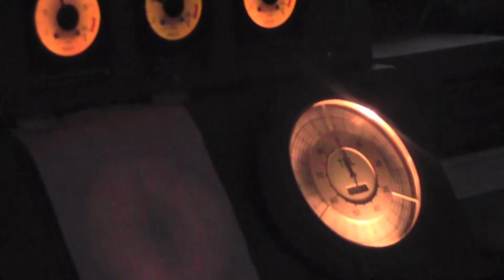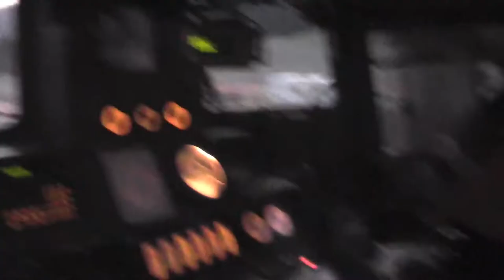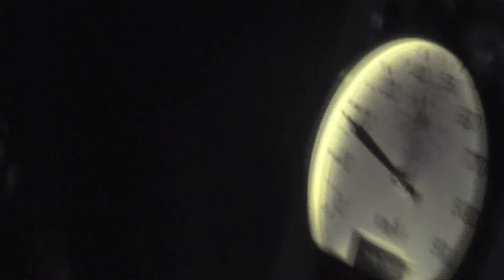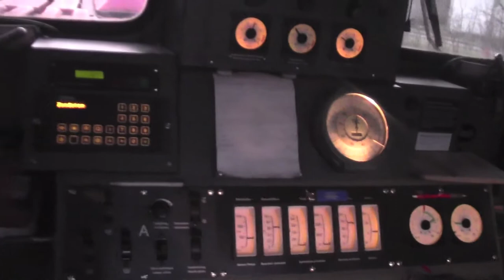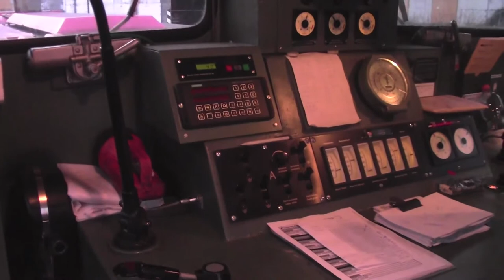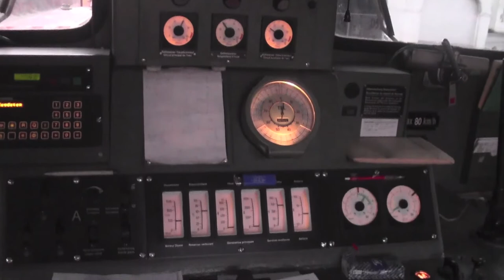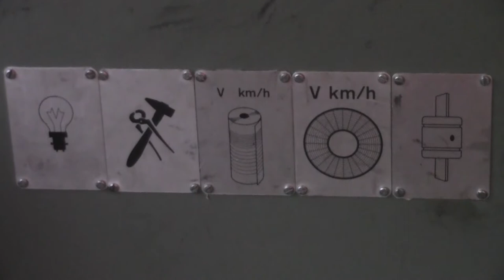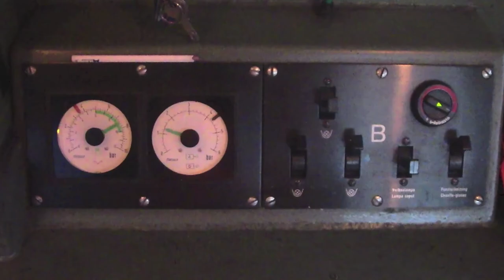BM 4/4 18405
Mitfahrt mit der BM 4/4 Nr. 18405 - SBB.

BH Rekingen AG - Swiss Terminal - Hoch Rhein Terminal (HRT)

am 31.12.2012